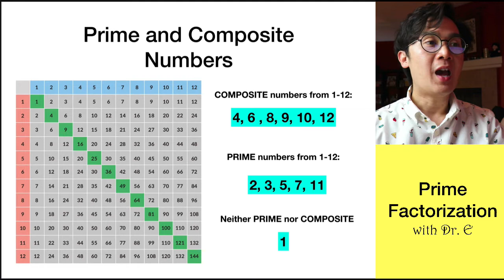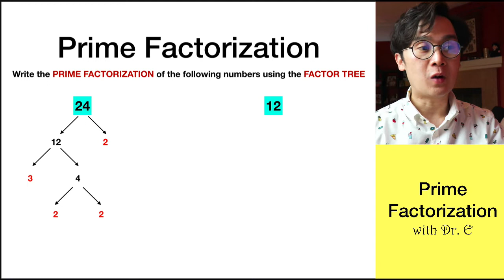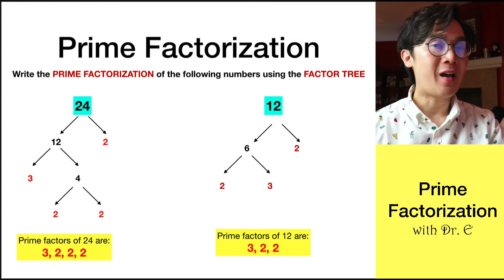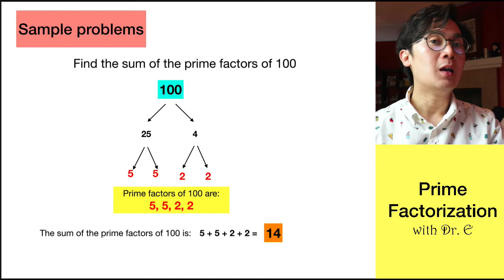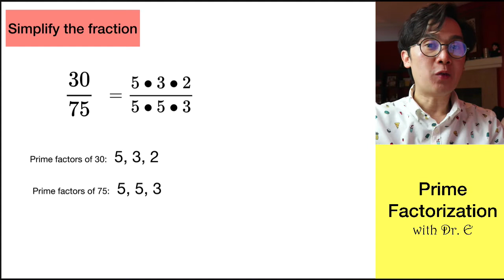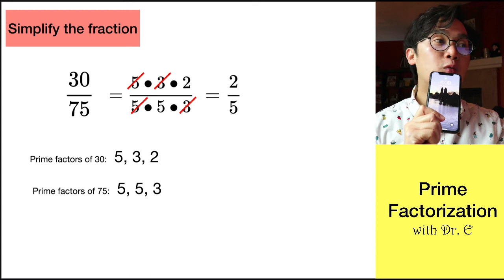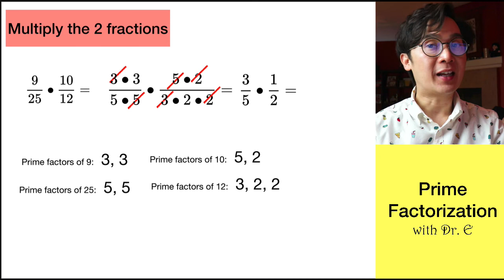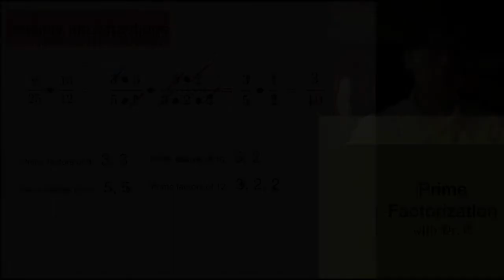PAANO GAMITING ANG FACTOR TREE SA PRIME FACTORIZATION | ALGEBRA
Ang algebra lesson na ito ay nagpapakita kung paano gawin ang prime factorization gamit ang factor tree. Sa pagkuha ng prime factors ng isang number, mahalaga ang mastery sa multiplication talble.

Sa video tutorial na ito, maipapakita ko din ang ilan sa mahahalagang gamit ng prime factors sa pag aaral ng algebra.  Isa sa magandang foundation na kailangan ng mga students sa madaling pagintindi sa math ay ang skill sa pag factor tulad ng nasa video na ito.